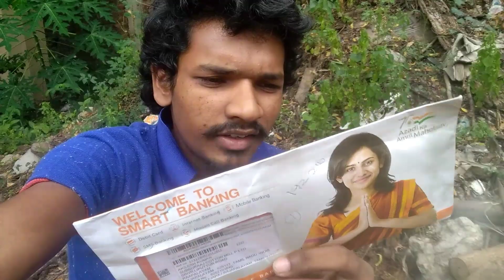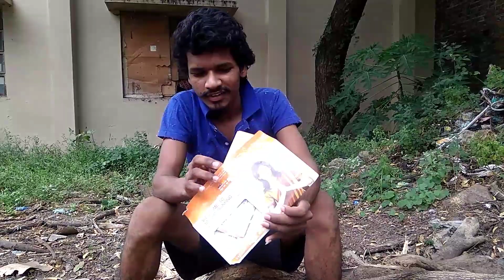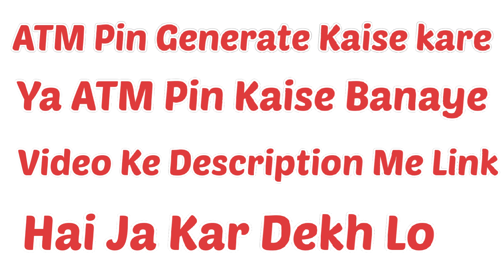New ATM Card Unboxing || Bank of Baroda || And Checkbook || Sabhi ATM card ke Unboxing Kaise kare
New ATM Card Unboxing || Bank of Baroda || And Checkbook || Sabhi ATM card ke Kaise Unboxing kare

New pin Kaise banaye and Generate kare
Link...

Please.. कोई भी भाई Copyright या Strick इस Channal पे ना मारे

अगर मेरा विडियो से किसी भी भाई को दिक्कत है तो हमें सम्पर्क करे ,,कॉल करे,,Gmail करे
उस Video को 1 मिनट में Delete कर दिया  जाएगा

Bipin Dehati Vlogs को Full सपोट करो

Real Video देखिए रोज रोज.

जिना मरना तेरे संग।. Love you भाई। Ok

Full Sapote. भाई का

Comady Video
New Vairal Video
Fanny video
Motivesnal video
Intesting video
Masti video
Hasi video
Dely video
Jhakkash video
Trending video
My new Vlog video
Bipin dehati video

bob world virtual debit card bank of baroda ka virtual debit card kaise le

free virtual debit card

bob virtual debit card

how to get bank of baroda virtual debit card bank of bardoa launch virtual debit card

bank of baroda virtual debit card full details

bob virtual card benifits and charges virtual debit card kya hota hai

virtual debit card bob world

bob international debit card

bob world

bob world bank of baroda

m connect bank of baroda

bob world login

bob

Bank of Baroda debit card

Bank of Baroda Rupay debit card

Bank of Baroda cheque book

Bank of Baroda account open

union bank of india atm pin generation Union bank of India ke new atm ka pin banaye ubi new atm pin generation

union bank ke atm ka pin banaye how to create Union bank atm pin

Union bank ke atm ka pin kaise banaye

Topics covered this video India post bank account opening online hindi,

india post payment bank account opening online, india post payment bank account opening online in

india post payment bank me online khata kaise khole, ippb account opening,

post office me account kaise khole online,

post office me account kaise khole, how to open account in ippb online,

ippb me online account kaise khole,

indian post payment bank account opening, ippb account opening online

bob atm pin generation

bank of baroda atm pin generation online

bank of baroda atm pin generate

bank of baroda atm pin generation mobile se

all process sikhenge cbi ka atm pin kaise banaye pura process sikhenge hindi mein ki central bank of india ke new atm ka pin kaise banate hai sikhenge sab kuch hm loag

Central bank atm pin generation full process central bank atm green pin kaise banaye cbi ke atm ka pin kaise banaye central bank of india pin generation full process

central bank ke new atm ka pin kaise banaye How to generate central bank of india atm pin full process

central bank of india green pin generation

central bank atm pin banaye kaise

central bank ke new atm ka pin kaise banate hai how to make central bank of india atm pin make central bank atm pin

Agar aap HDFC Bank mein Savings Account open karte hain to aapko yeh Smart Kit di jaati hai. Yeh zaroori nahi hai ki sabhi ko yeh kit di jaaye balki kuch logon ko Welcome Kit Account open hone ke 1 hafte baad bhi milti hai.

Is video mein maine HDFC Bank ke Smart the Kit ko unbox karke aap logon ko dikhaya hai ki is Kit ke andar kya-kya milta hai.

Aapko bata doon ki is Smart Kit mein humen Debit Card, Chequebook, Passbook, NetBanking PIN, ATM PIN aur kuch pamphlets aur User Manual Milta hai. Is Smart Kit ke andar Millennia MasterCard ka debit card hai jo ki PayWave Technology wala hai.